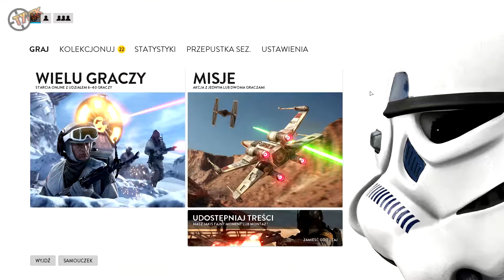Star Wars Battlefront - Przetrwanie na Hoth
Klikając "lajka"... albo "nielajka" ;) pomagacie w rozwoju kanału. Niezależnie od wyboru, dzięki za ocenę.